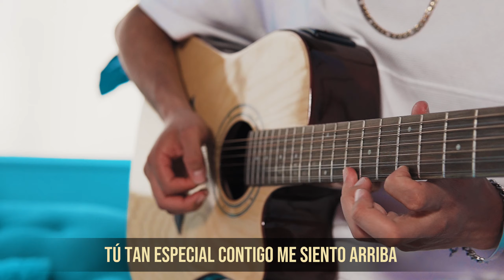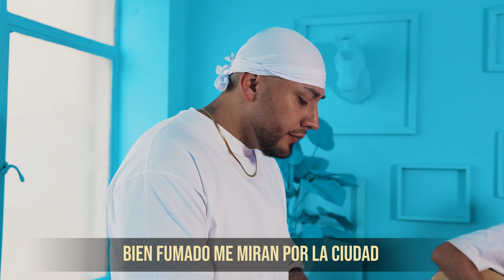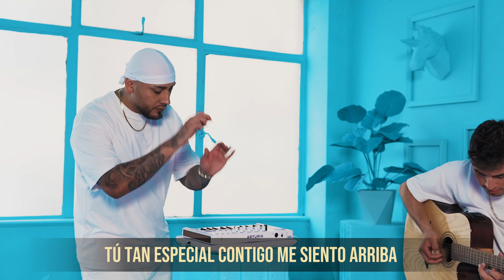Charles Ans, La Loquera, Ms. Ambar - Bien Tumbados (instrumental)